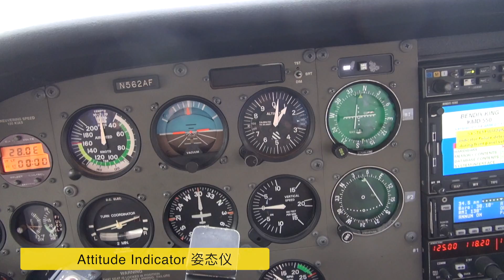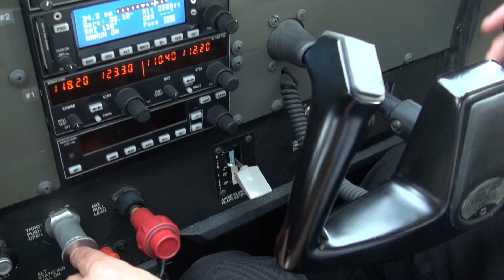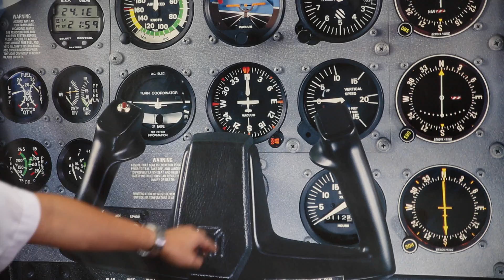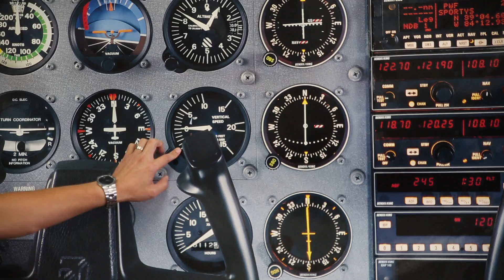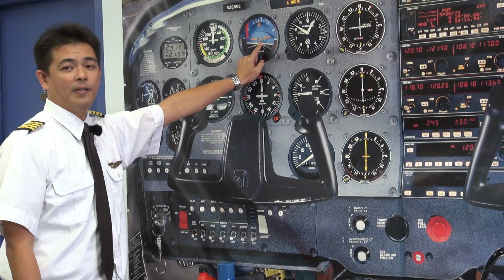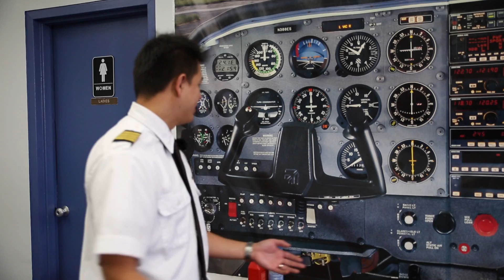如何开飞机/Fly a plane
驾驶飞机翱翔蓝天，几乎是每一个人的梦想，那么，如何把梦想变成现实？如何看懂飞机上数不清的仪表？起飞和降落如何进行？飞机油门在哪里？
Step 1 了解各类仪表用途
开飞机和开车很像，最重要是要了解六个仪表：
Airspeed indicator空速指示器：用来监控飞行速度，飞行速度以海里计算。
Attitude Indicator姿态仪：可以看到飞机的姿态，仪表上的橘色的点在中间位置就表示飞机平飞；橘色的点处于蓝色位置表示飞机在往上飞；橘色的点处于黑色位置表示表示飞机在往下降；橘色三角形在中间表示平飞。左右各三个刻度，1个刻度代表10度，左边的3个刻度是左转10-30度，右边的3个刻度是有转10-30度。
高度表：很像时钟，短针是千长针是百。
Turn coordinate 电子转向协调仪：它是姿态仪失灵后备用电子设备，仪表飞行使用较多可直观观察机头角度。
Heading indicator 航向仪：表示飞机是向着东南西北哪方向走。
Vertical speed indicator 垂直升降速率表：1刻度为100英尺，0上方刻度为每分钟飞机爬升数值，0下方刻度为每分钟飞机下降数值。

Step 2 了解油门的使用方法
飞机的油门是由手控制，推为加油，拉为收油。起飞时油门慢慢推到底，速度增加。
以Cessna172为例，飞在跑道上速度到达60海里为最佳起飞速度，飞机越大起飞速度要求越高。
飞机姿态仪的正确控制，将橘色的点放在第一条黑线位置，加入到第二条黑线位置会造成失速。

Step 3 滑行与起飞
滑行时要使用方向控制舵，脚跟着地、脚掌踩舵，踩左飞机左转，踩右飞机右转。
跑道滑行时要沿着黄线走，踩舵须用力均匀、轻柔。
飞行时类似开车左转、右转、上拉、下压，配合油门操纵飞机。